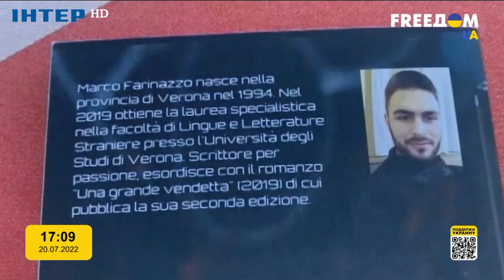Італійський письменник готує книгу про війну в Україні | FREEДОМ - UATV Channel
Італійський письменник готує книгу про війну в Україні / Итальянский писатель готовит книгу о войне в Украине | FREEДОМ - UATV Channel